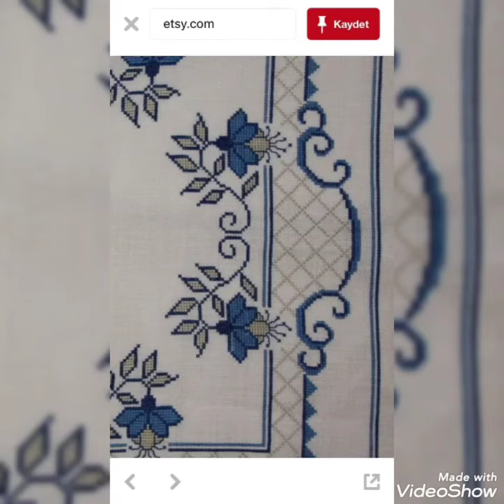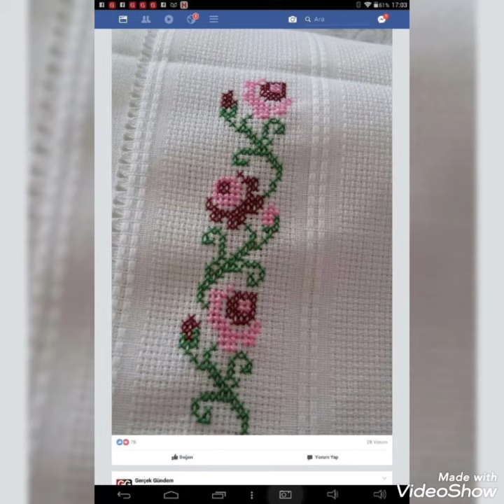Very Attractive And Beautiful New Cross Stitch Patterns For Everything char suti kerhai k Designs